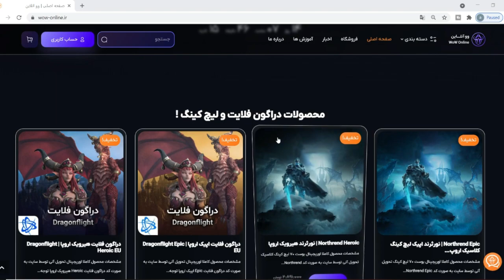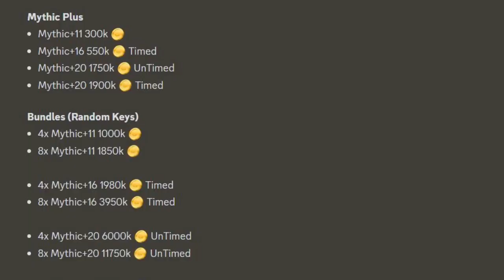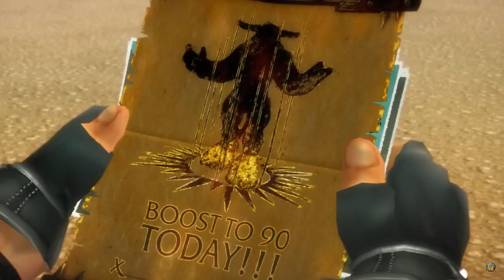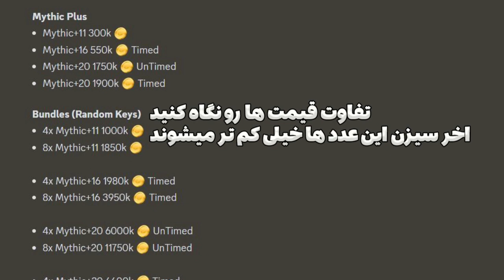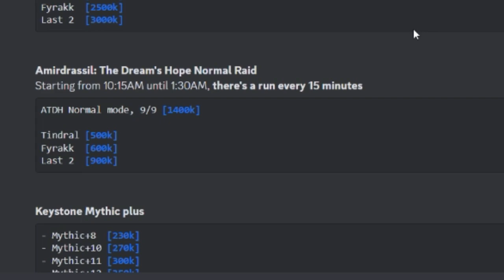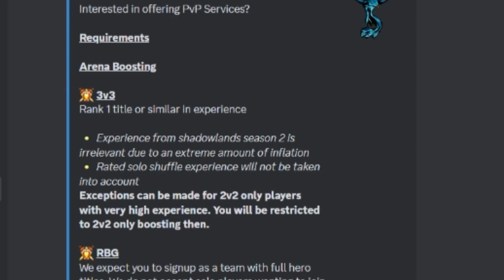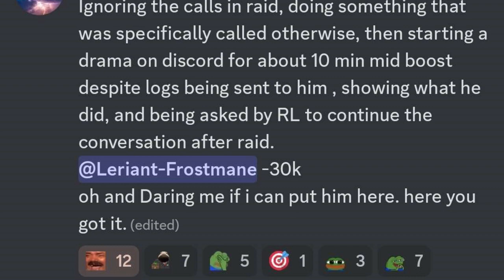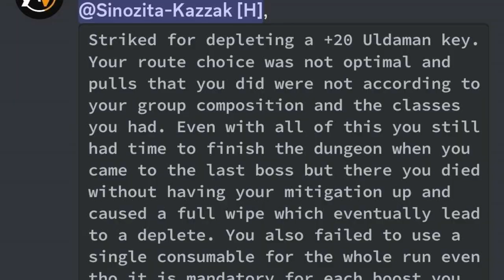فارم بیشتر پول میده یا بوست ورلد اف وارکرفت؟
فارم سیزن 3 واقعا نمیصرفه . فقط بووست
world of warcraft dragonflight 10.2 season 3